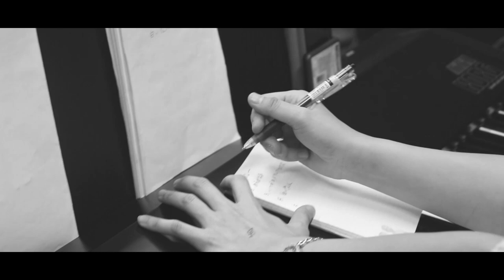PEAK-A-BOO "Baby Maybe" Trailer -1st digital single 2020.05.02 release-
PEAK-A-BOO//1st Single "Baby Maybe"
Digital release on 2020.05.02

(Tunecore.jp)

"Baby Maybe"

Performed,Arranged,Produced by PEAK-A-BOO
All Music by Tomoki Nagashima
Lyrics by PEAK-A-BOO

Recorded by Tomoki Nagashima
Mixed,Mastered by Hisashi Asaoka

Vocal, All chorus : JUNJUN
E.Guitars,A Guitars : Tomoki Nagashima
Keyboards : Minori Hyuga
Bass Guitar : Yutaro Inoue
All programing : Hisashi Asaoka

PEAK-A-BOO(ピーカブー)

"いないいないばあ(peek a boo)"が子の笑顔を生むように、自然と心に響くGood Musicを届けるべく、"頂点(peak)"の志をもったポップス職人たちによって、千葉・東総エリアを拠点に結成されたバンド。メンバーそれぞれが多岐にわたる音楽フィールドでも活躍中。

【JUNJUN/Vo】GLASS NOTEのヴォーカルとして活動、”Nature Lovers”など数多くのステージで好評を博してきた実力派シンガーソングライター。近藤房之助氏、加藤登紀子氏らとも共演。
【長嶋朋希／Gt】葛城哲哉氏に師事。セッションギタリストとして数多くのライブや番組収録、レコーディング( AKB48 山本 彩×稲垣潤一、NMB48 吉田朱里など )に参加。
【日向みのり/Pf,Key】国立音大にて佐野隆哉氏に師事。アレンジャー井上鑑氏監修の音楽集団”鑑組”メンバー。”いつもポケットにショパン”(新国立劇場)全公演ピアノ独奏、TVアニメ”STEINS;GATE 0“、 草彅剛主演ドラマ ”スペシャリスト” などに参加。
【 井上悠太郎/B】バンドキャリアが長く、そのグルーヴに定評を得る。数多くのシンガーやユニット、ブルースミュージシャンらとも活動 (小柳ゆかり(現・GOGHST)、Sugar Spot、西村ヒロ,、小出斉など)。